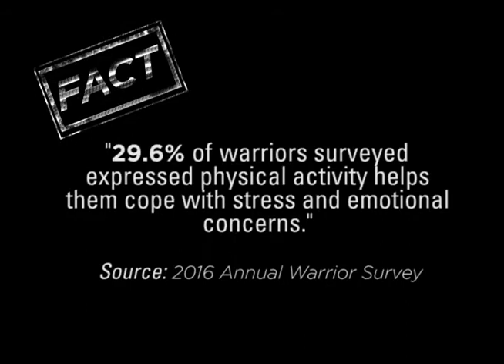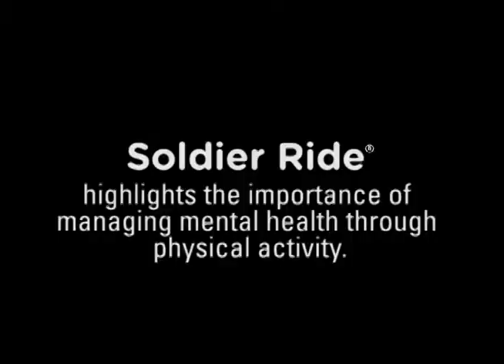Jax Soldier Ride: Go Pro Experience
Soldier Ride welcomes warriors of various skill and fitness levels who are interested in discovering how to ride. No Equipment is necessary- we provide you with access to everything necessary at no cost. Soldier Ride empowers warriors to find solace, healing, and strength through movement.